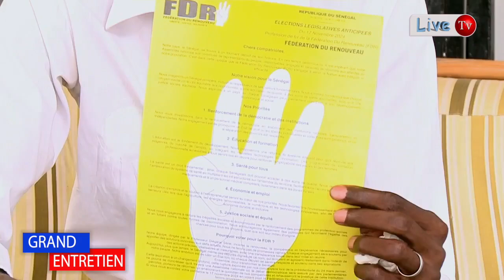Entretien avec Mohamed GNING directeur de campagne de la FDR